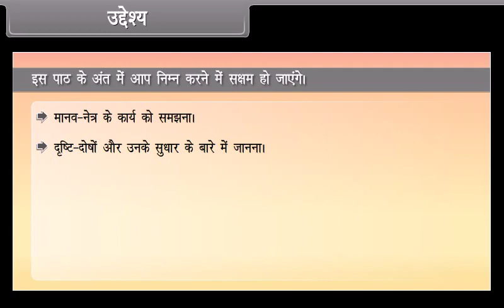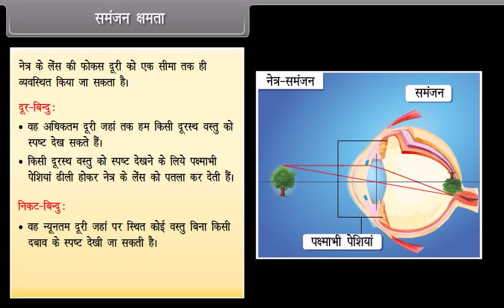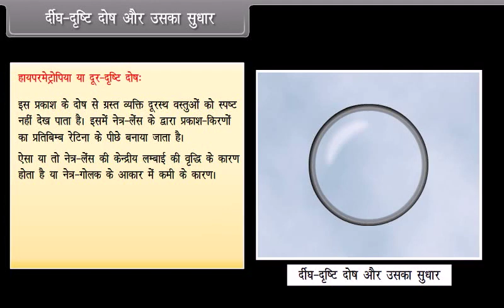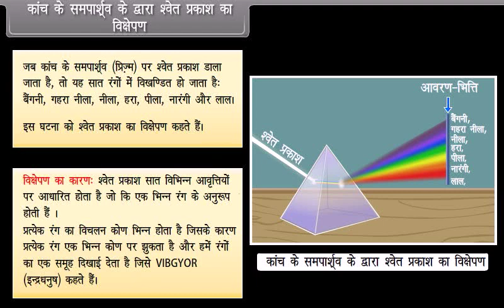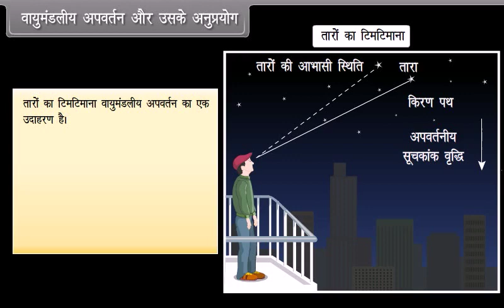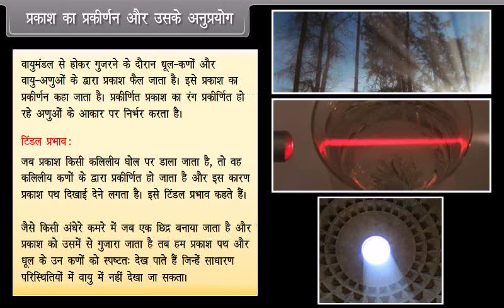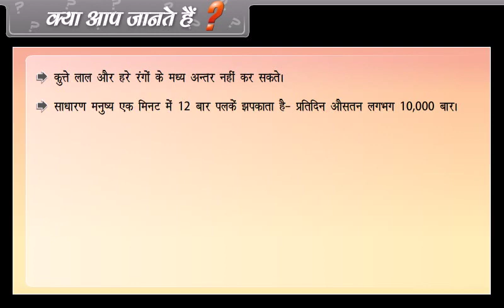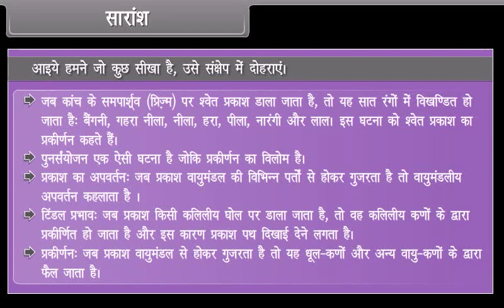Human Eye and Colorful World |Class 10th Subject Physics | apnaschool School Learning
|Class 10th Subject Physics | Hindi Language apnaschool School Learning For Kids